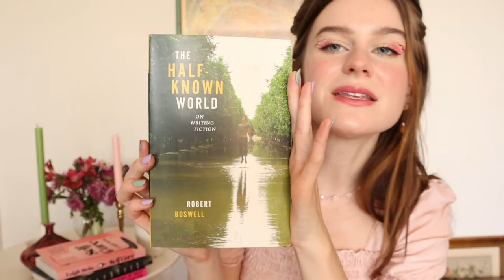what i read in march 💌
a bit late but here are my march books!

reviews and thoughts about:
- Self Care by Leigh Stein
- I Hold A Wolf By The Ears by Laura Van Den Berg
- The Half-Known World by Robert Boswell